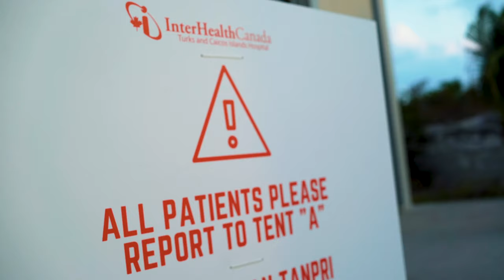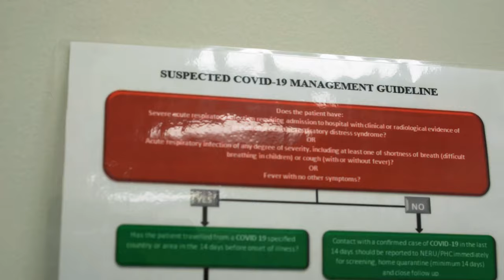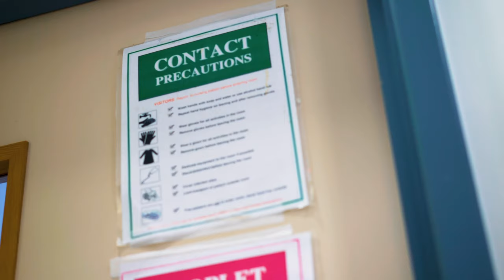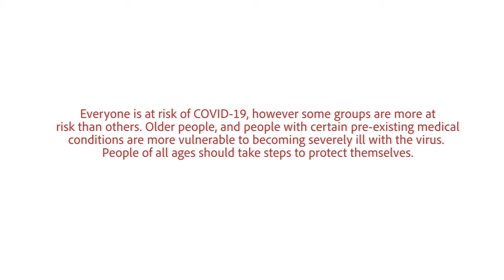TCI Hospital COVID-19 Response 2020